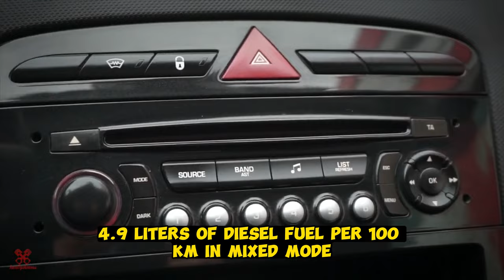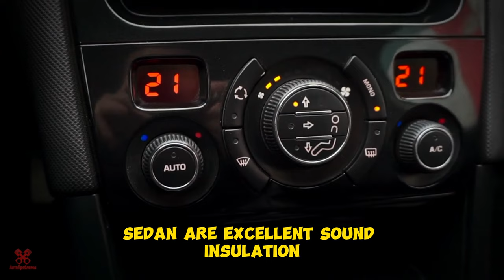The Best Car in Terms of Reliability and Efficiency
The most economical and at the same time reliable used car